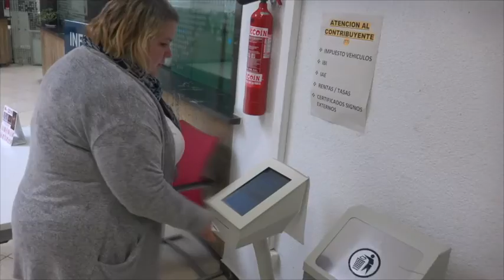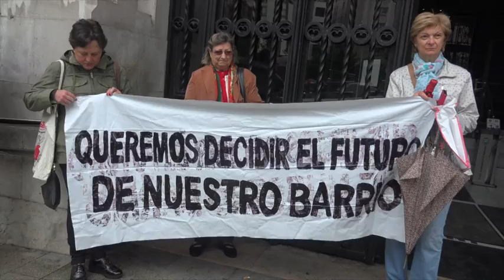2ª CONCENTRACIÓN AYUNTAMIENTO DE SANTANDER. Vecinos Antonio Cabezón,...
Santander 17 de junio 2016.
Como seguimos sin tener noticias del Concejal  de Obras y Urbanismo, Cesar Díaz  os volvemos a convocar a una Concentración que tendrá lugar en el Ayuntamiento de Santander el viernes, 17 de junio 2016, a las 11:00 h para volver a pedir entre tod@s al Concejal que cumpla con sus compromisos.
Queremos que venga y hable con los vecin@s y de respuesta a tanta incertidumbre. Creemos que lo que estamos pidiendo es justo, una carretera es algo que va a cambiar nuestro barrio por completo y con ello nuestras vidas...
Asociación de Vecinos Antonio Cabezón y Gines de los Ríos